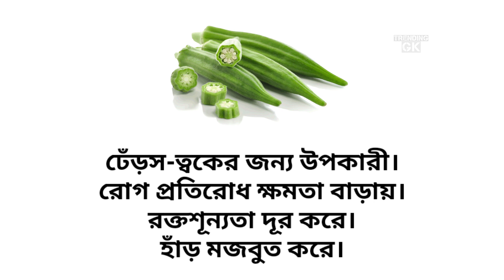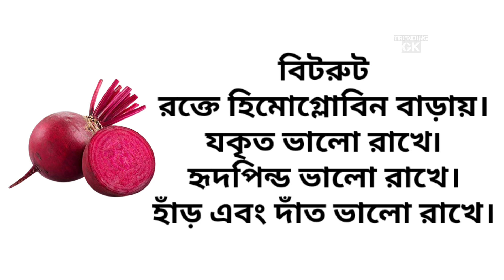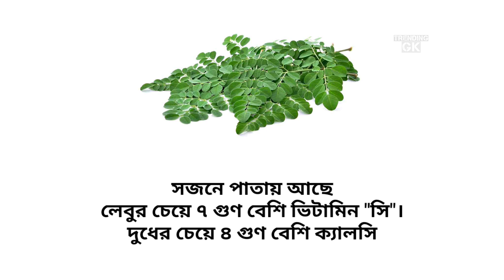যদি আপনি স্বাস্থ্য সচেতন হন তবে এই ভিডিওটি আপনার জন্য। স্বাস্থ্য উপদেশ | health advice | health tips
যদি আপনি স্বাস্থ্য সচেতন হন তবে এই ভিডিওটি আপনার জন্য।

Everyday Video Uploaded.

gk, quiz, dhada, questions and answers, bengali gk, general knowledge, education,